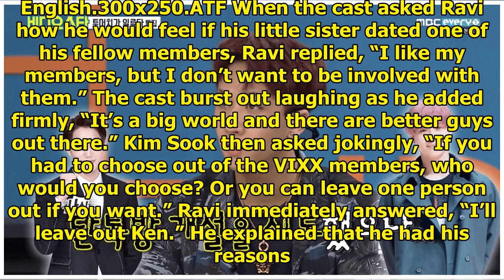Ravi Reveals Which VIXX Member He Wouldn't Want His Sister To Date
Display. Sharethrough. Soompi.1x1 VIXX’s Ravi once again showed just how much he loves his little si...